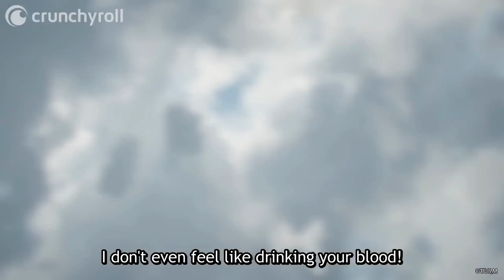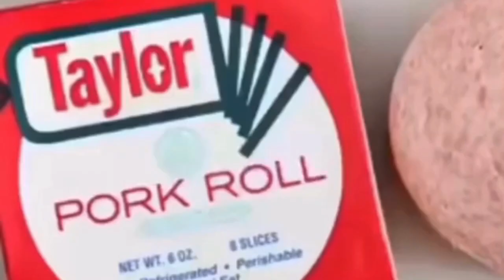chainsaw man Amv ambulance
AMV edit only! none of this is mine! Hope you enjoy don't expect the best since I made these at school in between bells.